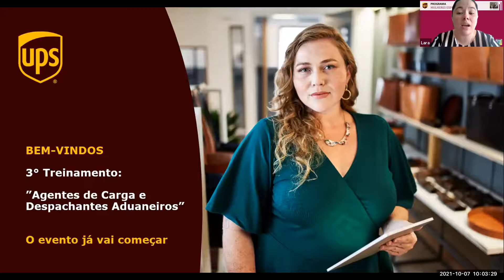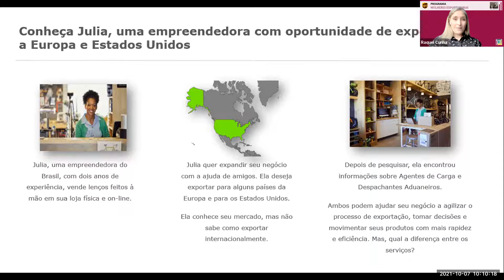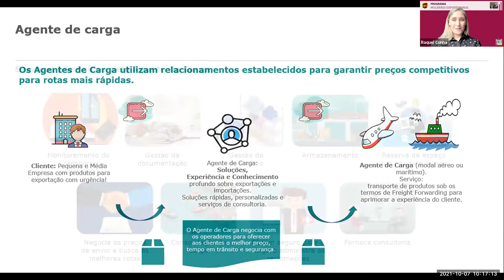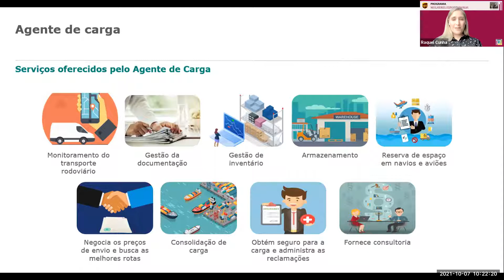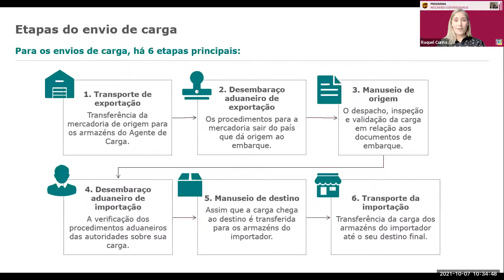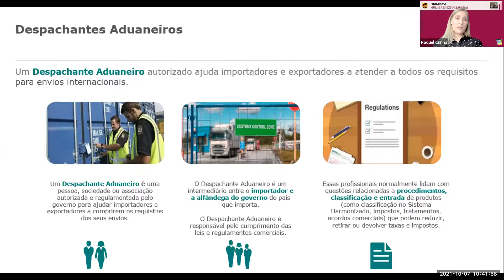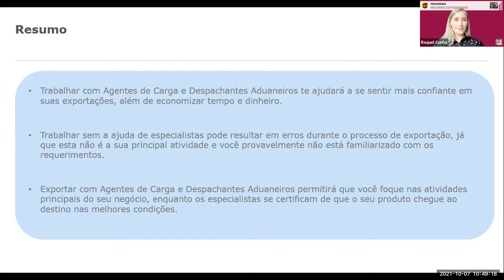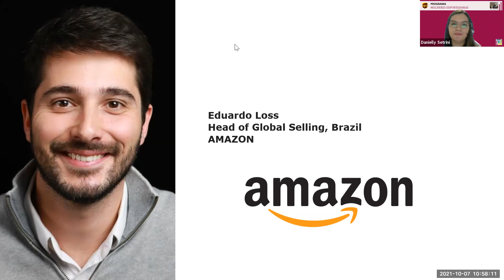Módulo 3 – Agentes de Carga e Despachantes Aduaneiros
Diferença entre agentes de carga e despachantes aduaneiros e a importância de ambos para o transporte de mercadorias.